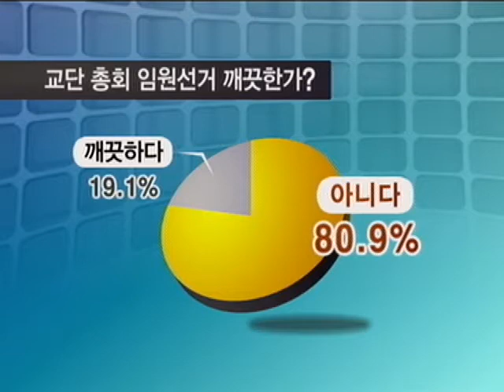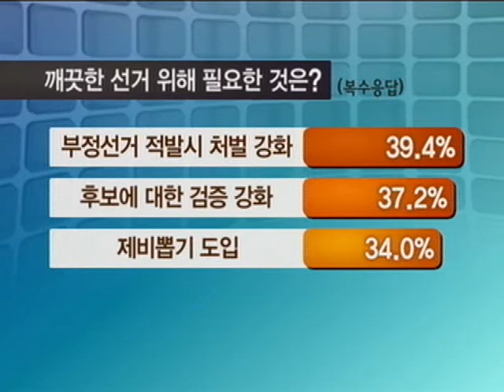[CBS뉴스] 기윤실 설문조사, "총회 임원선거 깨끗하지 않아"